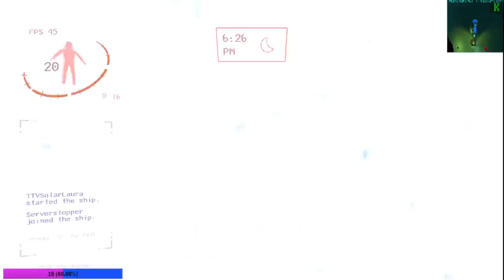It Time To Appease The Company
Come check out my twitch channel to catch all of these videos live. I would love to grow a community and chat with everyone. It would really help me out.

Socials
Discord Server

Rebel
Music from Uppbeat (free for Creators!):